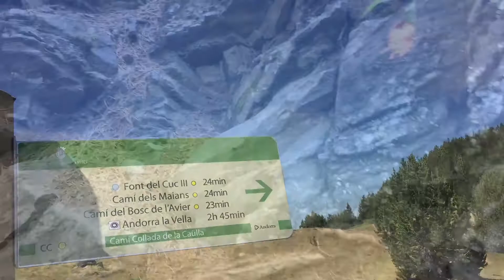La Comella Prat Primer Caülla La Comella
La Comella - Prat Primer - La Caülla - La Comella
4h de vacances pel jardí...
(Andorra)